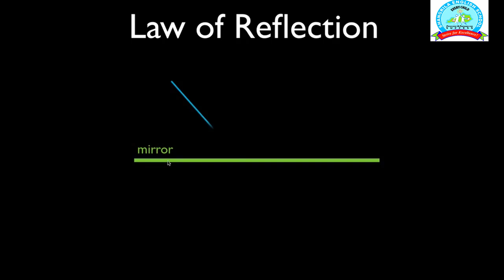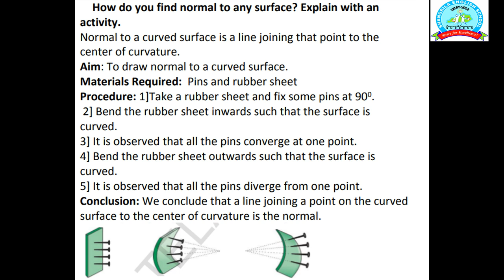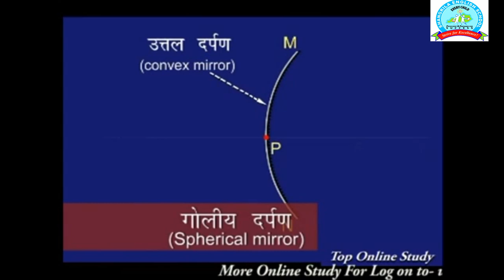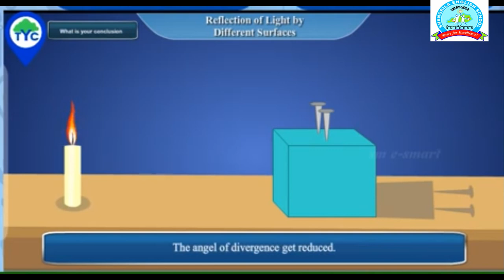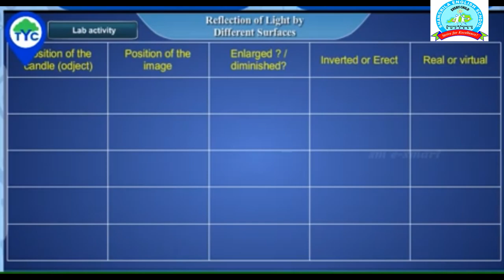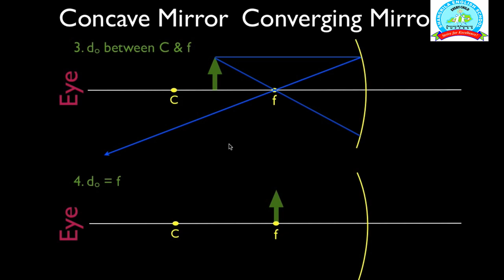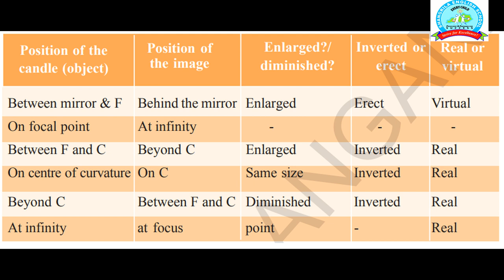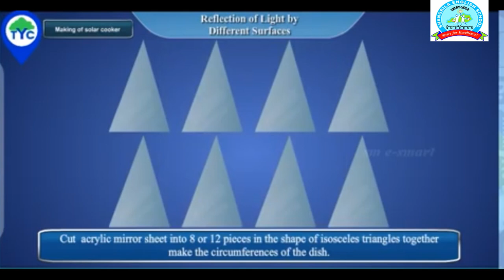REFLECTION OF LIGHT AT CURVED SURFACES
A QUICK RECAP OF THE LESSON. HELPFUL FOR REVISION.,